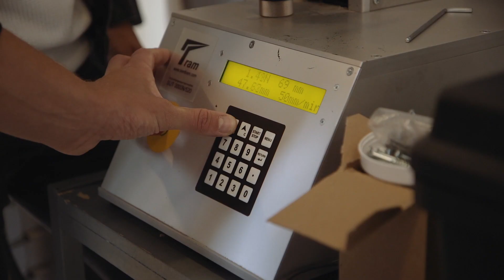Mød to iværksættere fra produktionsteknolog-uddannelsen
Emil og Henrik har læst Produktionsteknolog på KEA. De har lavet deres eget firma, hvor de udvikler metoder til at genanvende materialet fra cigaretskod.